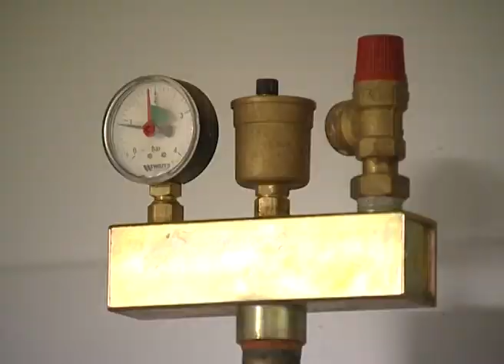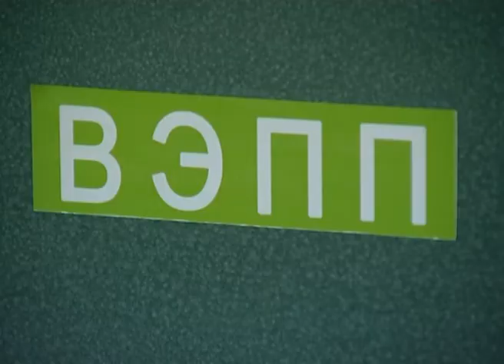Предприятие «Гормаш»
На днях наш корреспондент Евгений Рой побывал в городском поселении Некрасовский, где с переменным успехом работает предприятие «Гормаш», специализирующееся на ремонте техники для городского коммунального хозяйства